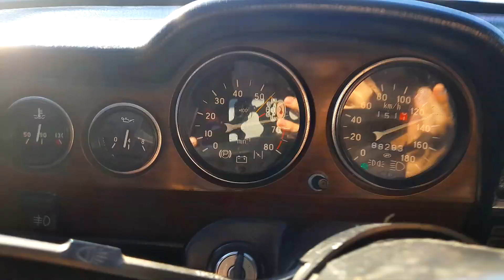Погоняем? Разгон 2106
2-3 передача На ОКБ 118